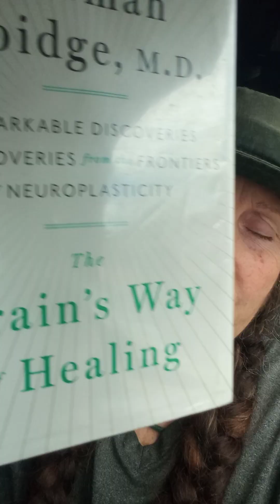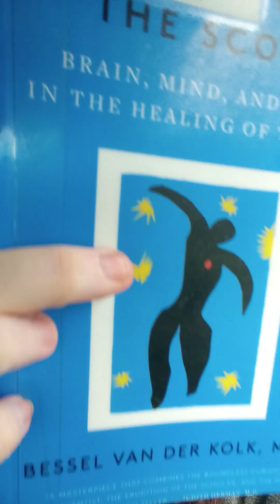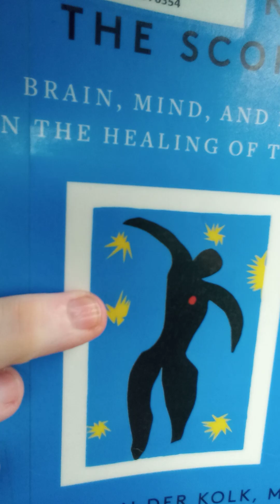SynchronySymposium ~ Redefining Autism Inside Out: Utilizing the Philosophy of bio-electromagnetism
My sincerest gratitude to the entire Brain Foundation community. Together we can go far, fast; I have been working diligently to become the Phineas Gage of the 2020s. Neuroimaging and physiological data of my n=1 can have a dramatic impact, especially as I have been working to be able to perform One Woman Monologues that demonstrate the philosophical method and Life-Centric Thinking.

I believe, in addition to my hypothesis of adult-onset autism triggered by "environmental trauma", I am staying alive via switching off left brain/ beta brain waves and navigating social interactions in right brain creative mode. Which might be thought of as an instance of elder savant syndrome.

This entire youtube channel: RedheadedSheHulk documents my escalating autism due to the ravages of homelessness.

My story is a highly impactful indictment of the issues we have in the US of Hypocrisy. Listening to Susan Daniels talk, I wanted to cry, as the government is paying so much to housed, typical people to attend meetings and I cannot get any public help; only gaslighting, as neither neurodiversity or invisible illnesses have accurately been portrayed in the zeitgeist with enough amplitude for individuals to be afforded compassion when they are struggling to express conditions for which they've been socially bullied for years.

My ultimate purpose in asking for funding is to create a think tank: the WellbeingPhilosophy Institute to make clear, creative, anti-racist - Life-Centric Thinking - about human energy, potential, and wellbeing; a Necessary, Global Public Good.

Nobody's capitalizing, as I can, on the need for innovative, holistic thinking that informs the public of bleeding-edge science, in order to "Save Our Species from self-extincting in, the philosophical argument goes, approximately 30 years. Hence, my certainty of significant ROI in a wide open market niche.

Pardon my memory for money on autism, but the wellness market, mostly on mindfulness/meditation apps and other simple interventions is billions in the ~4 trillion we spend on wellbeing products/services beyond medicine.

The way through Climate Change, the ever-escalating burdens of chronic disease and mental illness, and the dehumanization of plantation capitalism is via my proprietary philosophical method of utilizing Evolutionary Logic+Love Intertwined.

~ Zenzi, Pacific Grove, July 16, 2024